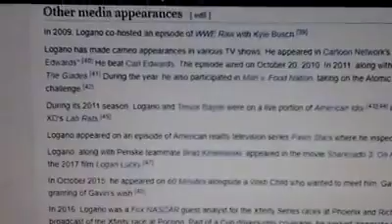Sonali Filming Brittany Logano In Anaheim Ducks Ice Hockey Game